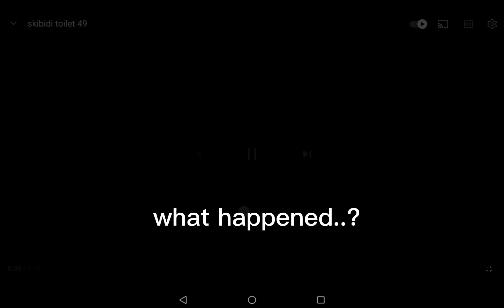episode 49 but it's goofy (credits to @DaFuqBoom )